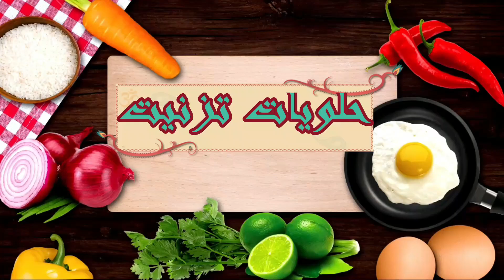خفيفة كالغيوم 👌أرخص حلوة لاكريم بدون جنواز بلا عداب / كيكة الجزر الأمريكية متشبعوش منها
مكونات الكيك
4 بيضات
كاس سكر / 170 غ
كاس إلا ربع زيت
200 غ جزر مبشور
معلقة صغيرة قرفة
معلقة صغيرة سكنجبير
كيس فانيلا
كمية من الجوز إختياري
2 أكياس خميرة الحلوى
250 غ دقيق الحلويات
الكريمة جوج علب لكريم شنتيي
الكلاصاج الحامض
كاس ماء
ربع كاس عصير الحامض
معلقة كبيرة لكريم باتسيير
نصف كاس سكر
Rejoignez cette chaîne pour bénéficier d'avantages exclusifs :
قناة " حلويات تزنيت "  قناة موجهة للمطبخ وتضم فيديوهات مصورة للوصفات التقليدية والعصرية واكلات امازيغية وعربية ومغربية ، سهلة واقتصادية مع تعليم تقنيات المطبخ وأسراره ، لا تنسوا الاشتراك في قناتنا والتعليق على الفيديوهات ومشاركة الفيديوهات مع الاحباب والاصدقاء .